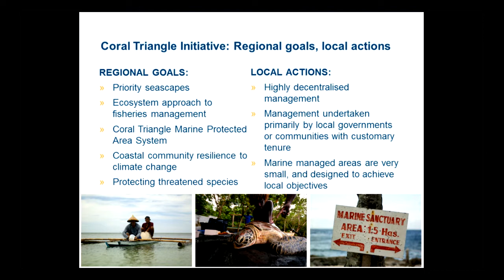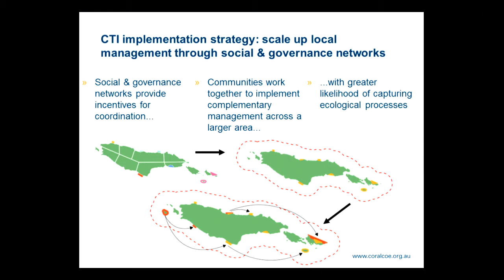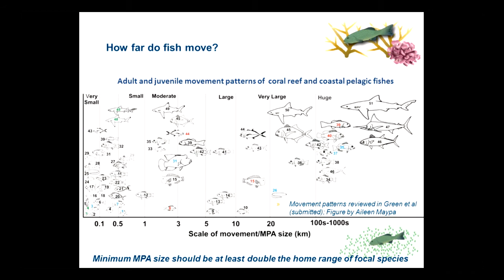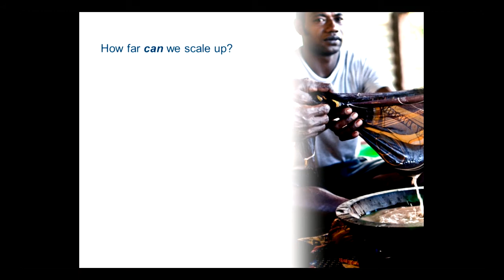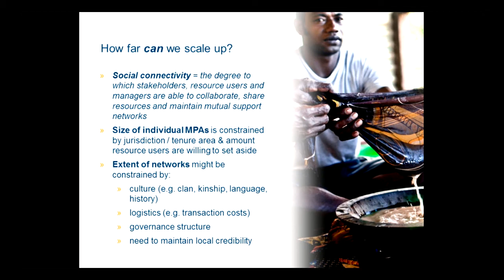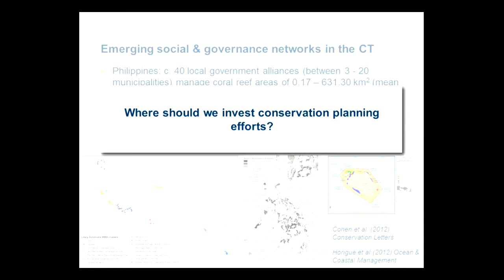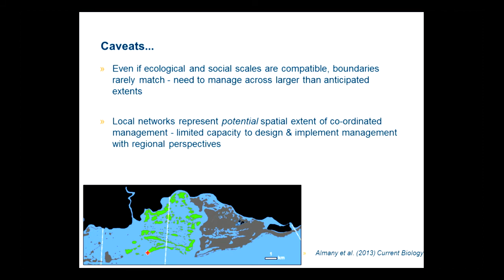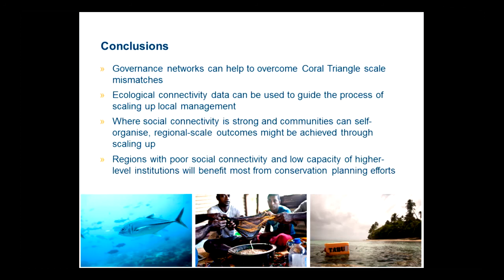Rebecca Weeks - Conservation planning for connectivity in the Coral Triangle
Seminar title: Conservation planning for connectivity in the Coral Triangle
Presented by: Rebecca Weeks
Date: 10-11th October 2013
Seminar type: CoralCoE symposium

Presentation given at the ARC Centre of Excellence for Coral Reef Studies 2013 Symposium "Coral Reefs in the 21st Century"

Bio:
Rebecca is a Research Fellow at the ARC Centre of Excellence for Coral Reef Studies, James Cook University. Her research explores how to develop effective conservation planning strategies in regions with high resource dependence and decentralised management: the Coral Triangle and Pacific Islands. A central theme in her research is the importance of spatial scale; in particular, the need to resolve social-ecological scale mismatches, to ensure that local management actions have emergent properties that conserve ecological connectivity processes.